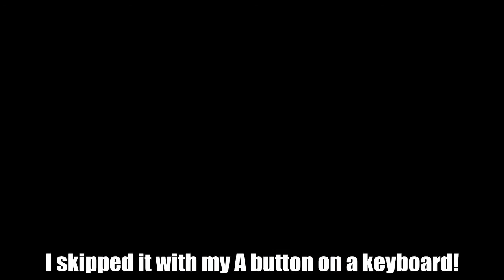Angry German Kid plays Aladdin 2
Angry German Kid plays a pirated game named Aladdin 2 (not Return of Jafar) for the Genesis and he was good at it, will he succeed the first level?

All content is owned by the original owners.